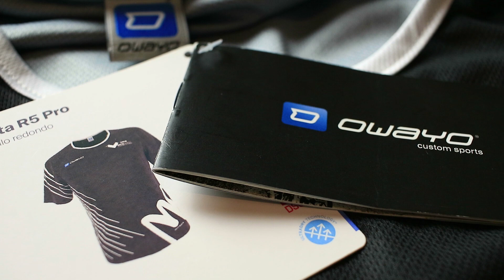🎁 🎉 SORTEO camiseta MARATóN VALENCIA 2018 🎽🏃 (TERMINADO)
-- ESTE SORTEO YA HA FINALIZADO --

¡Pincha en este enlace si no te quieres perder ningún sorteo!

En esta ocasión sorteo una de las camisetas personalizadas que he diseñado para la Maratón de Valencia en la edción del 2018.

Bases del concurso:

1- Estar suscrito al canal.
2- Dejar un comentario en este vídeo.
3- Que el vídeo llegue a 100 LIKES.

EL ENVÍO DE LA CAMISETA SOLO SE REALIZA A DESTINOS DENTRO DE ESPAÑA.